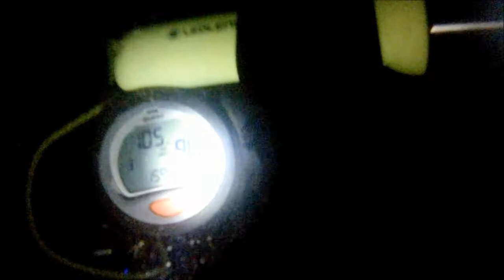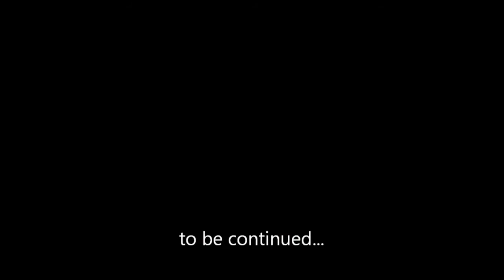19 09 17 Kilcummin Pier night dive pt 1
Ft: Dragonet, Short-Spined Sea Scorpion, Common Lobster, Long-Spined Sea Scorpion, Red Mullet, Juvenile Conga Eel, Common Prawn, Velvet Swimming Crab, Dogfish, Butterfish
Buddies: Manfred, Frances
11m 69mins!